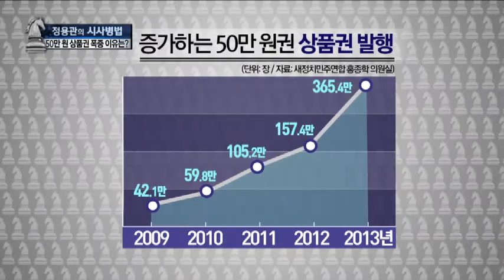50만 원 상품권 발행 급증…'뇌물'로 딱?!_채널A_시사병법 142회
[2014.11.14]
출연: 전원책 변호사

50만 원 상품권… 365만장,1조8천억 원 발행
50만 원 상품권 급증… '뇌물' 가능성 높아?

전원책 "자금 세탁, 외국에서는 엄격하게 다뤄"

'자금세탁방지법' 국내 도입해야

〈평일〉
08시 00분 라디오쇼 정치시그널 (유튜브 라이브)
08시 50분 김진의 돌직구 쇼
10시 20분 김진의 더라방 (유튜브 라이브)
12시 00분 뉴스A 라이브
15시 50분 강력한 4팀
17시 20분 뉴스TOP10
19시 00분 뉴스A

〈주말〉
12시 00분 토요랭킹쇼·뉴스A 라이브
17시 40분 뉴스TOP10
19시 00분 뉴스A